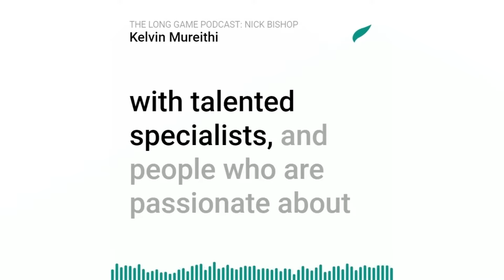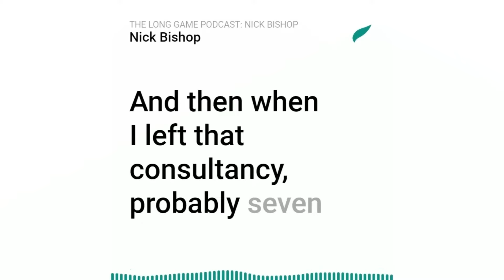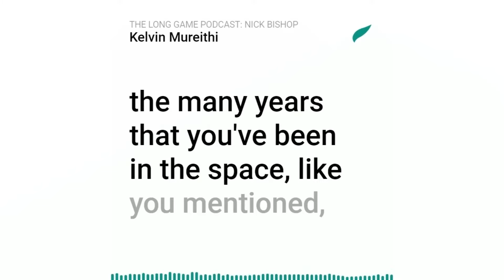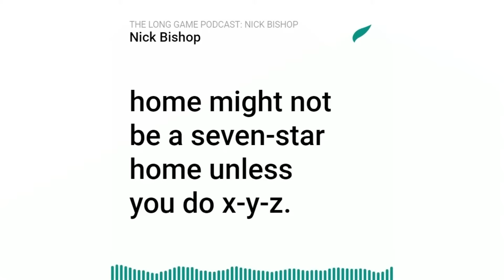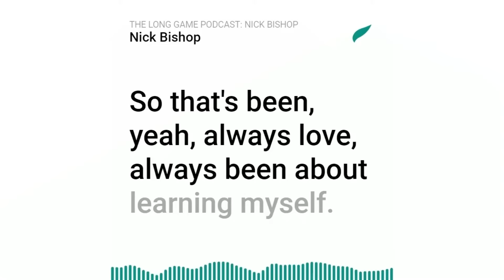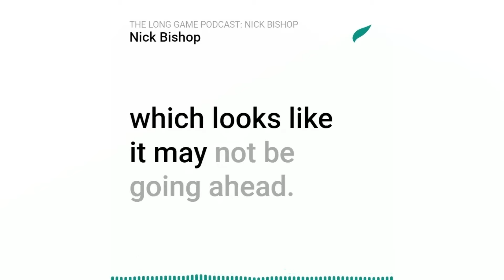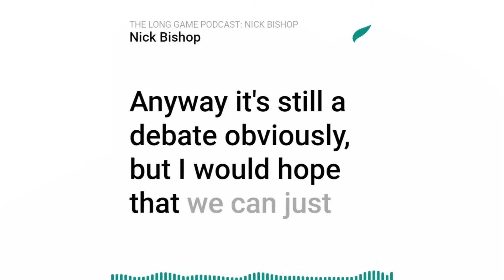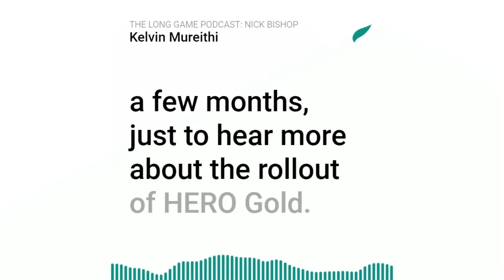Building Energy Modelling: Homes & Apartments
The Long Game Podcast V1E03—with Nick Bishop

Nick is the Director and Founder of HERO Software, an energy modelling tool that helps energy assessors accelerate the simulation and optimisation of thermal performance in multi-dwellings.

We cover: Differences between minimum compliance and voluntary best practice in ESD, the changing landscape in building codes and NatHERS (residential market), translating industry knowledge into software, and much more.

Chapters:
0:00 Intro
0:44 Who is Nick Bishop?
07:56 From UK to Australia
12:02 What is ESD anyway?
16:00 Your outlook on the industry
18:58 Introducing HERO Software
22:07 Transitioning from consulting to software
26:28 Using software to tackle problems
30:56 HERO goes for Gold
34:09 A closer look into NatHERS
39:40 Translating regulatory standards into software
42:40 People you follow